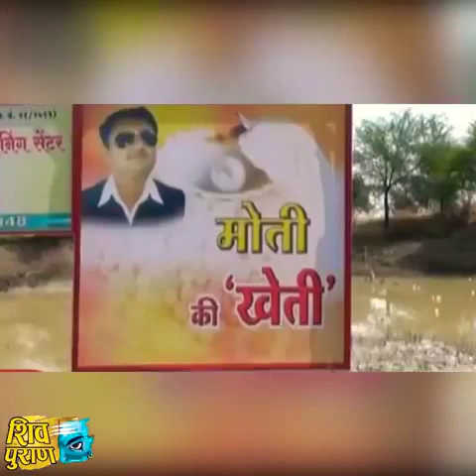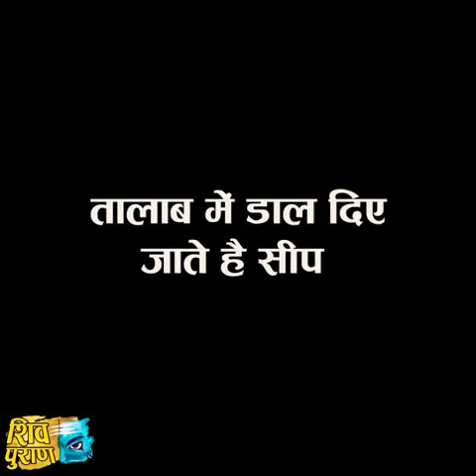कैसेबनताहैमोतीजानोगेतो.. कैसे बनता है मोती,जानोगे तो..